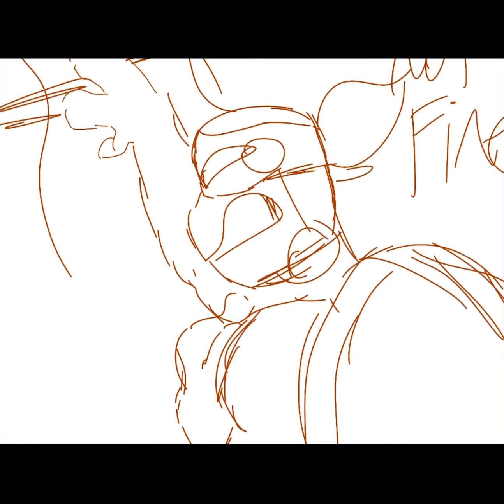Mikey has a crush pt5 (Rottmnt Mikey )